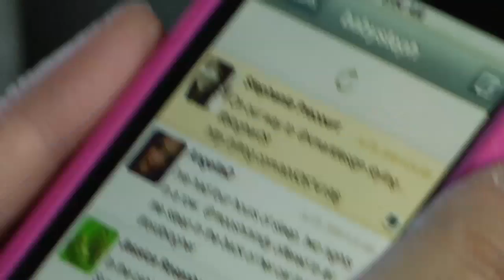Women's Apparel - Kmart Design Surprises Women Bloggers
Kmart's women's fashion and apparel receives thanks from mommy bloggers surprised by Kmart's fashion style and great quality. Moms deserve designer apparel at affordable prices.  Kmart. Great Value. Great Design.